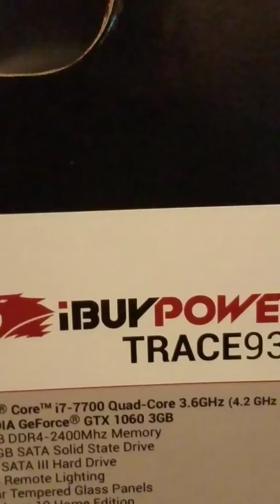Ibuypower Trace930. (OPENING)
My first gaming computer ( PS4 Fan )
Trying out Gaming on a Computer..So I tried this one out,because it played like a tv on the display model.

NOCO Boost HD GB70 2000 Amp 12V UltraSafe Lithium Jump Starter
DJI Mavic 2 Intelligent Flight Battery for Mavic 2 Pro and Zoom (2-Pack)
DJI Mavic 2 Pro with Hard Professional Case and ND Filters (2Batteries)
DJI Mavic Air Test -Against Chicago WIFI !
DJI Osmo Mobile 2 Handheld Smartphone Gimbal
DJI Mavic 2 Pro Drone Quadcopter with Fly More Kit Combo Bundle
Vantrue N2 Pro Uber Dual Dash Cam
DJI Mavic Pro Platinum Fly More Combo
DJI Mavic Air Fly More Combo
Mavic Air LED Props Rechargeable LED Flash Propellers for DJI Mavic Air
Anker Powerline+ Lightning Cable 1FT
PolarPro Retract Folding Landing Gear for DJI Mavic 2
NFL Chicago Bears Foam head